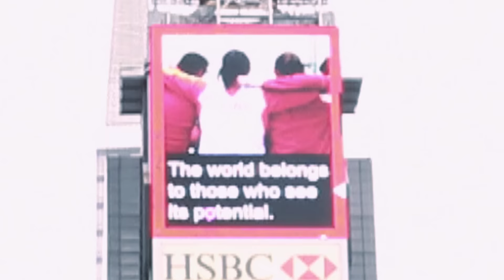Mindless Behavior - EPK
Music video by Mindless Behavior performing EPK. (C) 2010 Streamline Records/Interscope Records